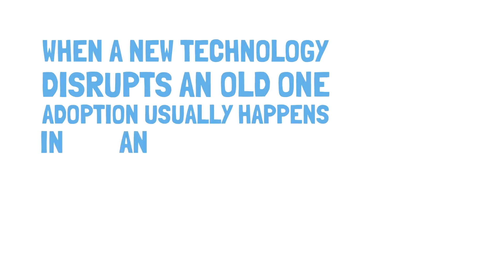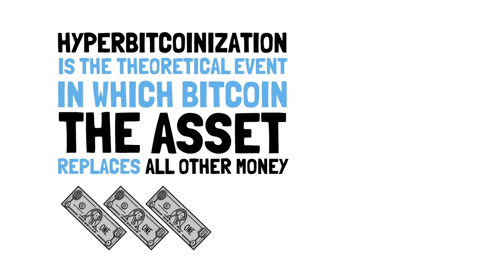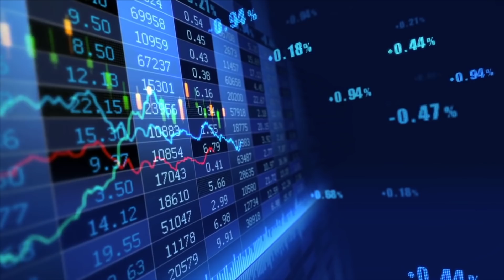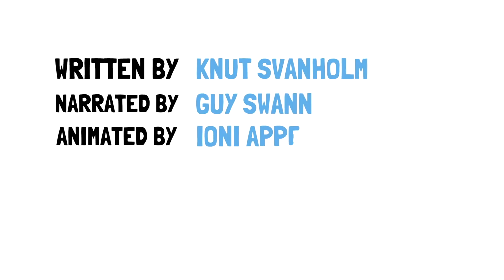Bitcoin's price curve will not be S-shaped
The theory that the price of Bitcoin will "stabilize" at some point in the future is very common. But it's wrong. Bitcoin's price curve will have the shape of a "J" rather than an "S".